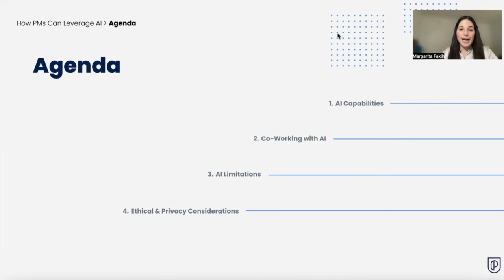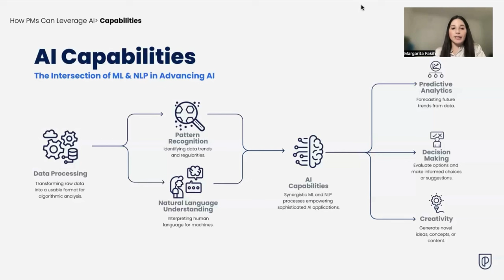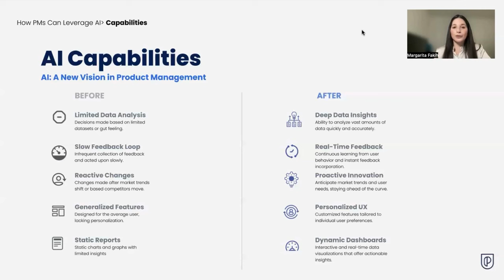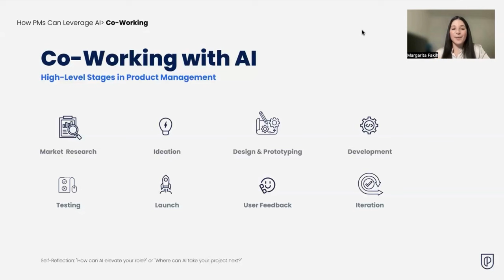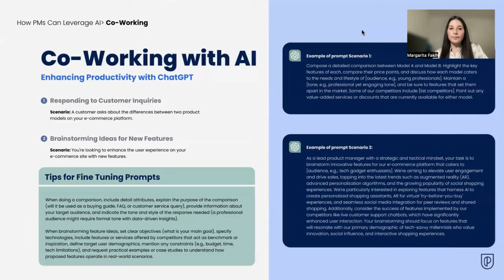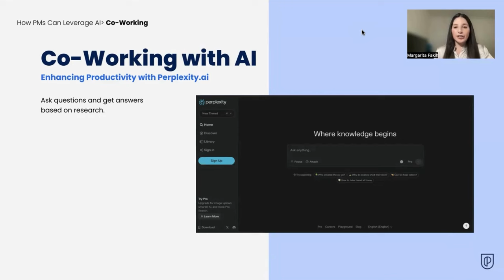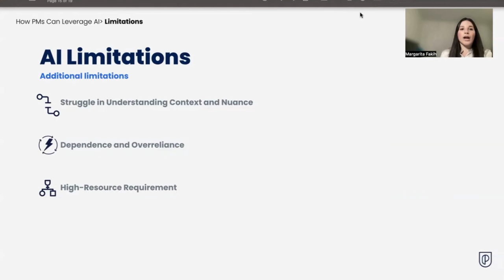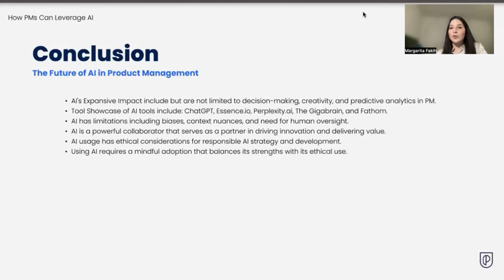Webinar: How PMS Can Leverage AI by Amazon Senior Product Manager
Delve into the cutting-edge realm of AI with our latest webinar, where we uncover how product managers can harness artificial intelligence to revolutionize innovation and elevate user experiences while treading the ethical terrain. From understanding AI's capabilities to integrating it seamlessly into your product strategy, this session provides actionable insights to drive impactful decisions in the digital landscape.

Key points:
✅ Uncover the potential of AI in product management
✅ Learn practical strategies for integrating AI into your development process
✅ Navigate the ethical and privacy considerations surrounding AI implementation

Expand your horizons and gain invaluable knowledge in this must-watch webinar!

ABOUT THE SPEAKER:

Margarita Fakih-Náme, an entrepreneur and visionary Senior Product Manager based in New York, brings over a decade of experience in the realms of eCommerce, FoodTech, and FinTech. Her career has been marked by a customer-centric approach, delving deep into their needs to craft solutions that address real-world problems. Her passion lies in creating products with the potential to impact millions of lives.